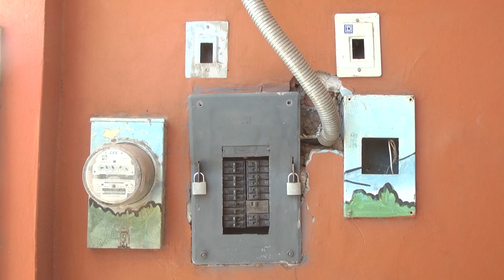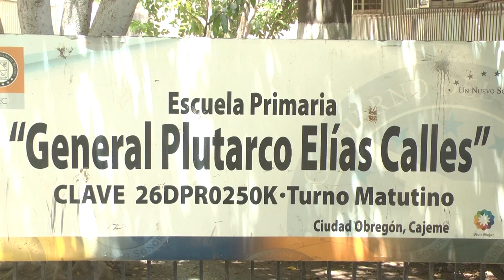008 ESCUELAS 200519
Roban en 4 escuelas en menos de una semana